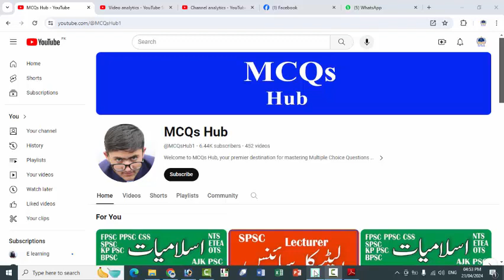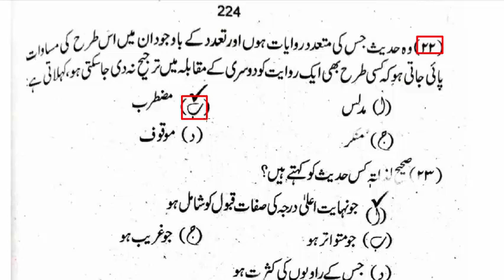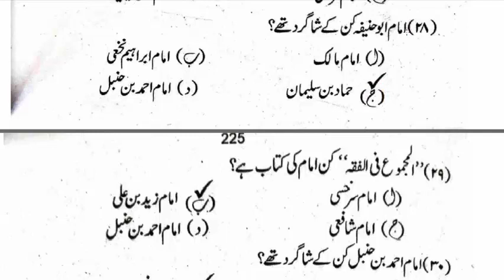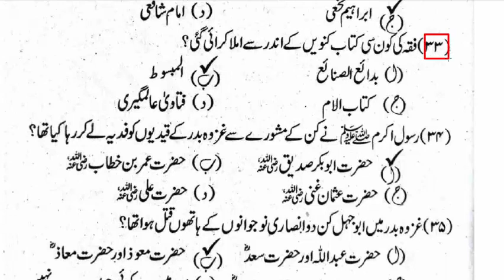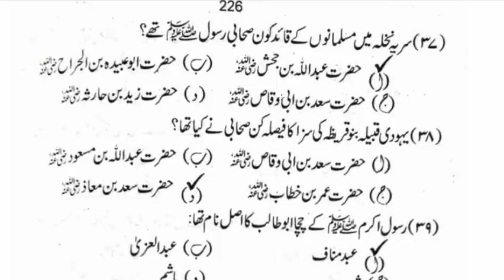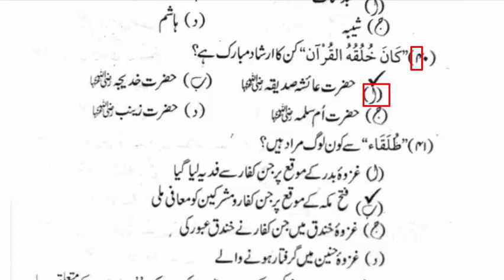Islamiyat MCQs for Assistant professor, Lecturer, SS Islamiyat and all other tests Part - 45